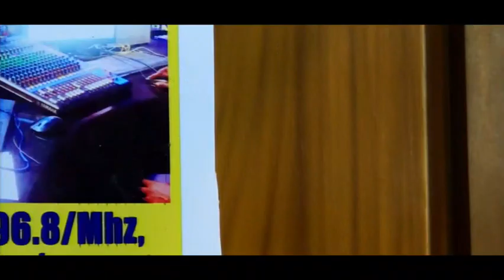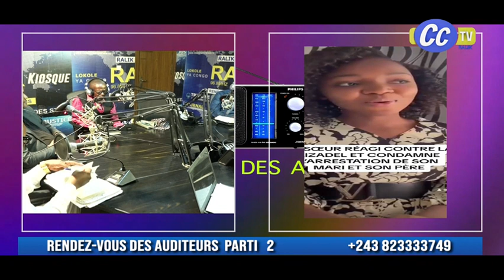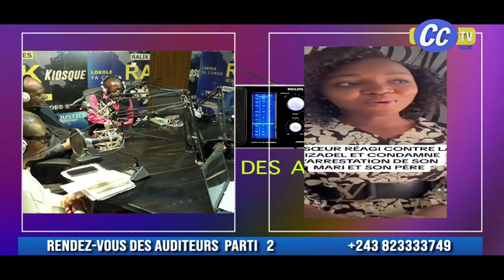2 éme PARTIE RDV : AFFAIRE PAST.KAS ; BOYOKA BA REVELATIONS Y'AVOCAT NAYE SUR LIZADEL